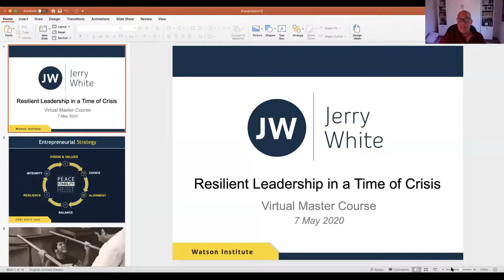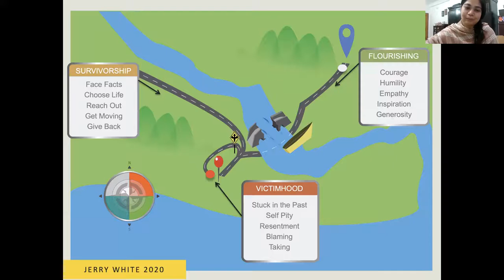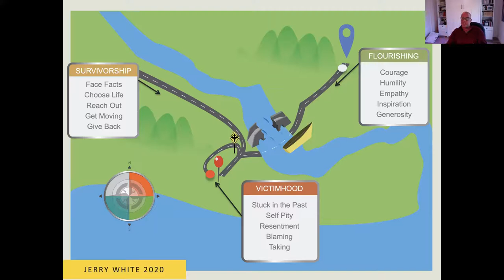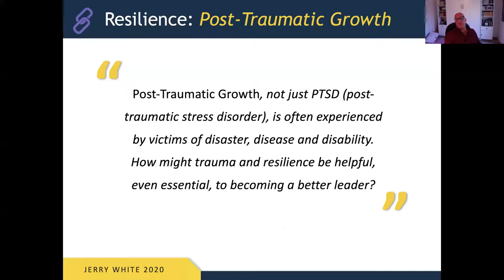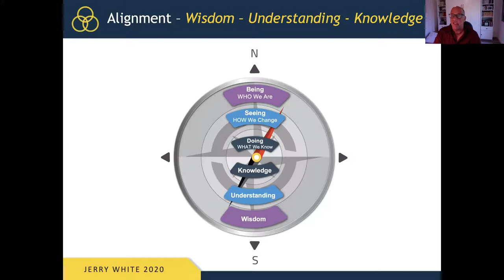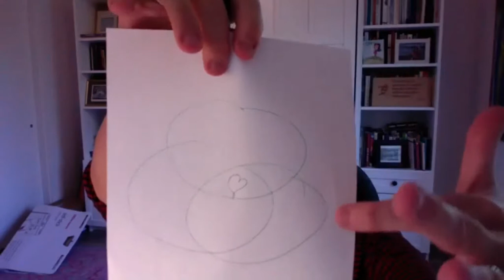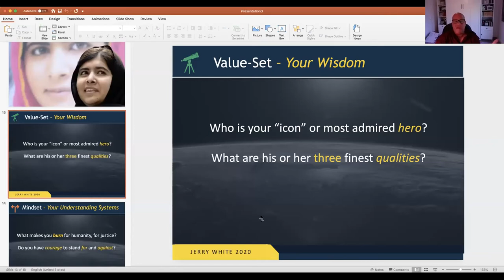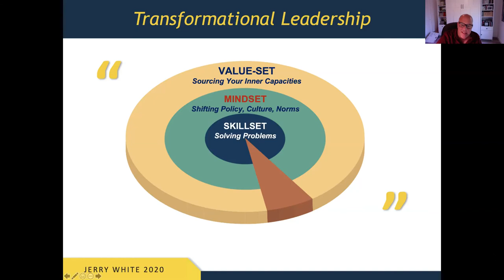Jerry White | Resilience in Times of Crisis (Virtual Master Course)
Jerry White, a land-mine survivor and recognized leader of the International Campaign to Ban-Landmines, which co-received the Nobel Peace Prize, will challenge participants to understand and practice a new definition of resilience and what it means to thrive during times of crisis.

At age 20, Jerry White lost his leg — and almost his life — after stepping on a landmine while following in the footsteps of the prophets in Israel. He survived, healed, and dedicated his life to removing landmines and supporting survivors of landmines.  He is known for co-leading high-impact campaigns, including the historic International Campaign to Ban Landmines, co-recipient of the 1997 Nobel Peace Prize, working closely with the late Diana, Princess of Wales and Her Majesty Queen Noor of Jordan.

White is a Senior Ashoka Fellow, recognized for a lifetime of entrepreneurship in service to humanity. He is a Gabelli Fellow at the Fordham School of Business in NYC, working to scale social innovation through Jesuit institutions worldwide. He co-founded Survivor Corps, formerly Landmine Survivors Network, created by and for survivors to help victims of war rebuild their lives.